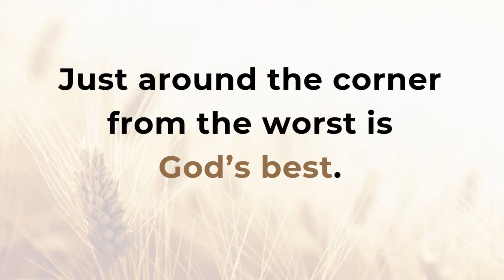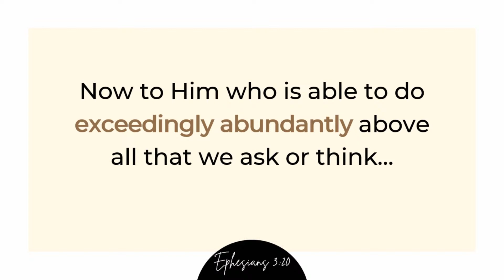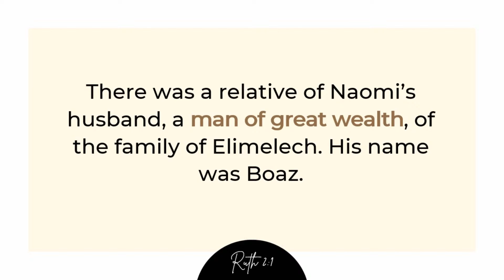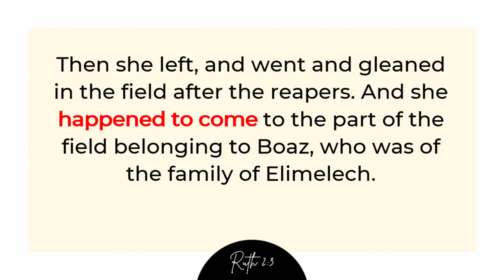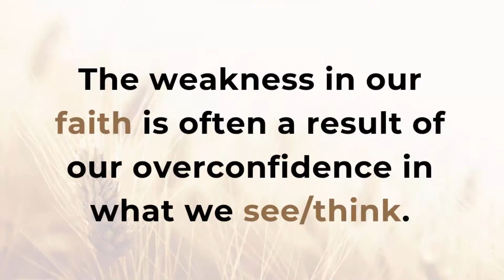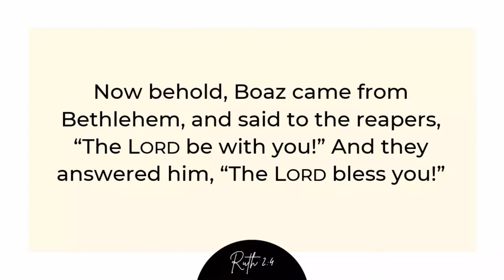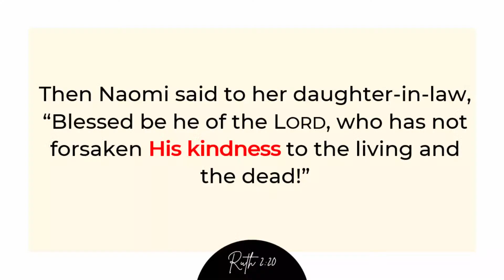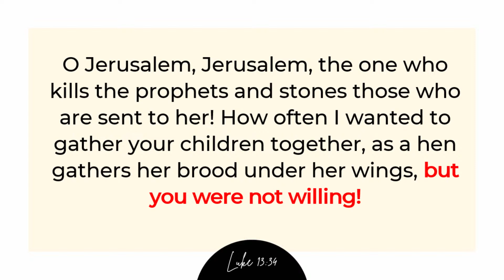The Best is Yet to Come, Pt2: Under God's Wings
The Best is Yet to Come - Under God's Wings. Week 2.